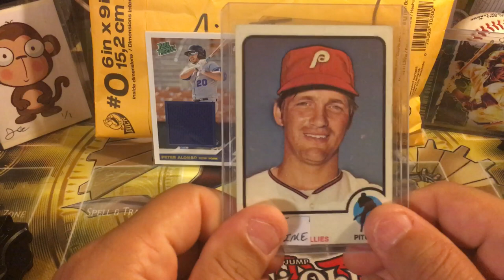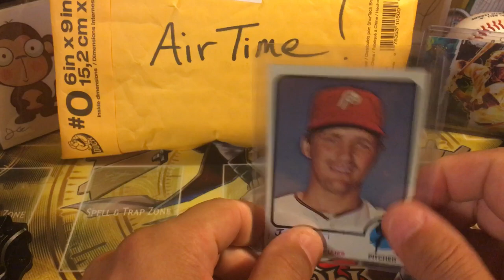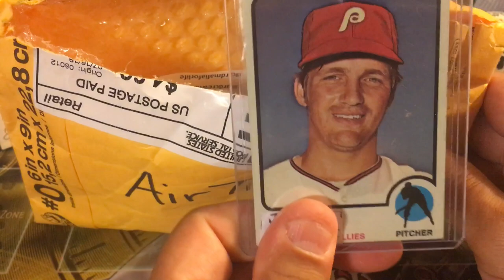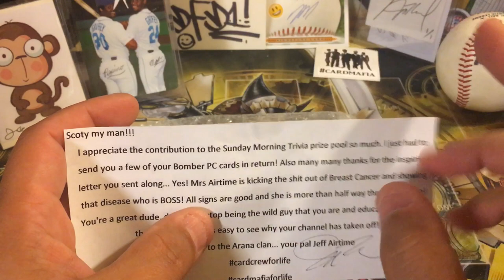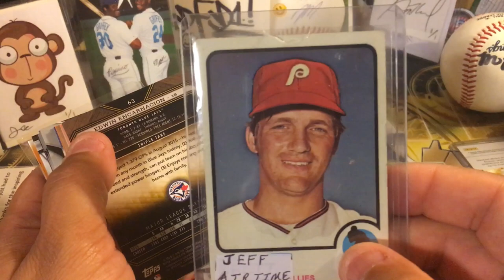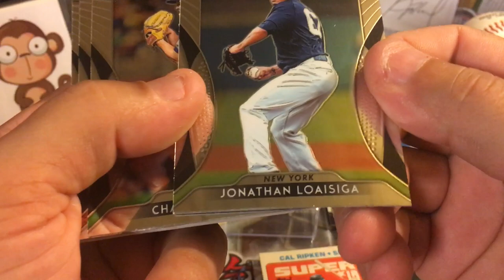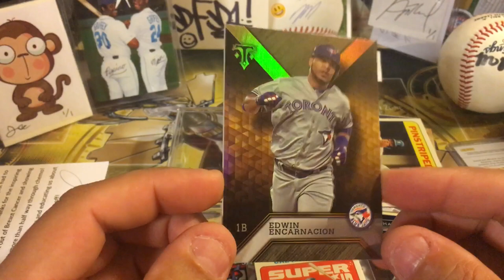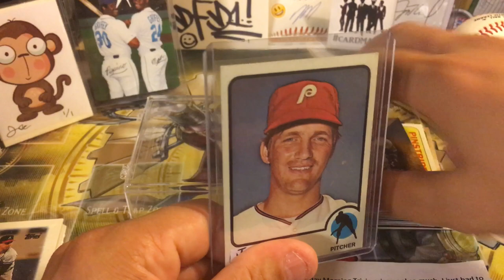Jeff Airtime Who are you Mail Day Vintage spoof